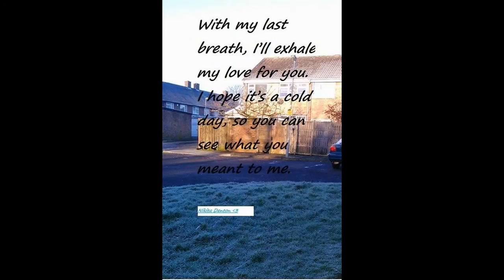lesbians in birmingham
Hi my name is Nikita Denton i made a page on facebook a few years back and would like to invite anyone to join just send a request and i will get back to you asap the page is for lesbians in birmingham around the birmingham area even if you just visit maybe short breaks thats always fine too will be great to hear from you kind regards nikita denton